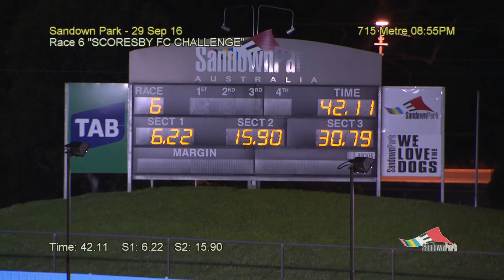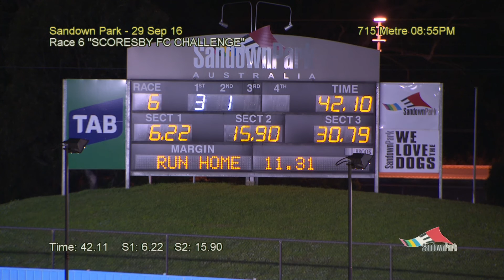SAN THU 29 SEP 16 R6